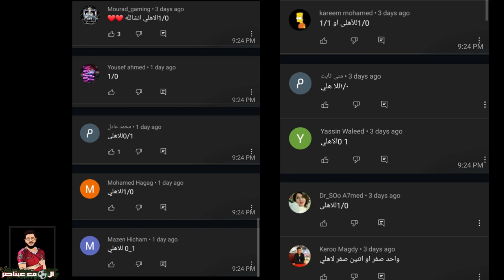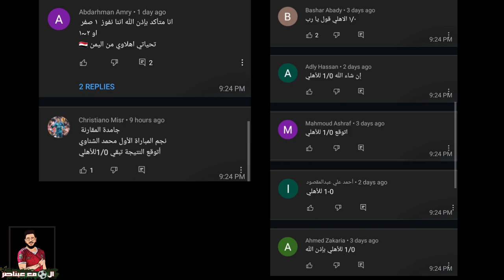رادس أهلاوية الأهلي يفوز على الترجي 0/1 | تفاصيل شغب الجماهير 🔥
ملخص مباراة الاهلي و الترجي و هدف محمد شريف و شغب جماهير الترجي التونسي
النادى الاهلى يضع قدم في نهائي افريقيا و يقترب من تحقيق العاشرة

رد فعل جماهير الترجي و جماهير الأهلي بعد المباراة
و كواليس ما حدث من جماهير الترجي و عقوبات الكاف